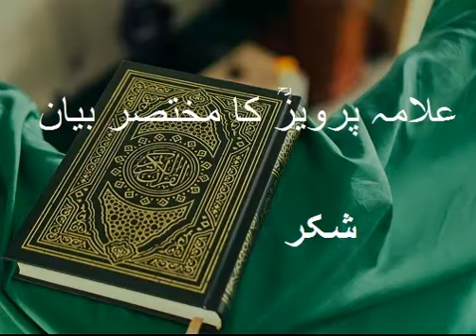شکر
علامہ غلام احمد پرویزؒ کا مختصر بیان